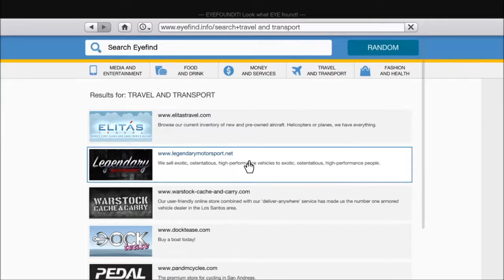Grand theft Auto V #3 with my brother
More death in GTA V and some funny moments as me and gavin talk while i play GTA V